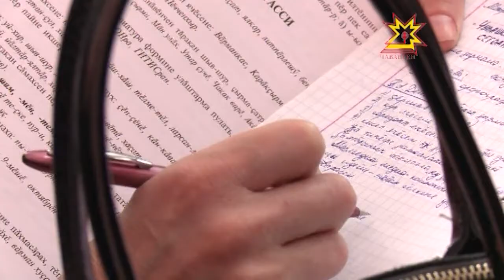20 çул каялла чăваш орфографине улшăнусем кĕртрĕç.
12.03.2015 Сăмахсене уйрăм çырасси нумай тавлашу çуратрĕ пулин те майĕпен хаçат-журнал ĕçченĕсем те, ăсчахсемпе вĕрентекенсем те çĕнĕлĕхсене йышăнчĕç темелле. Чĕлхе правилисене çĕнетмелле — ăсчахсем каллех çак шухăш патне таврăнчĕç. Кивĕ правилăсем мĕншĕн тивĕçтермеççĕ тата чăваш чĕлхине мĕнле упрамалла? Кун пирки паян гуманитари ăслăлăхĕсен институтĕнче калаçрĕç.